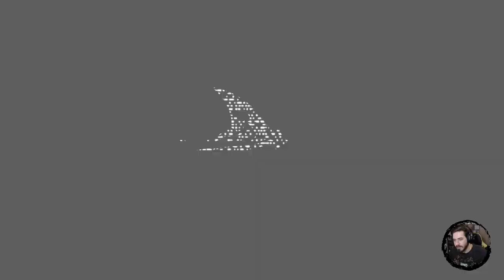The World Ends With You: Final Remix #7 - Cancellato